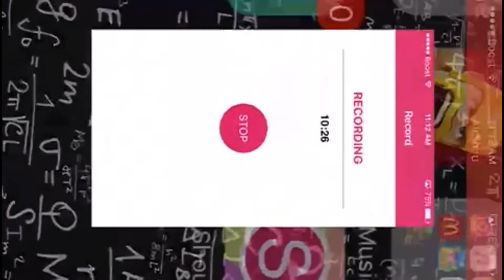Finally Got the Bandit!!!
Tell me what I need to improve but don't forget to subscribe and like the video and if you like my deck why not copy mines if you want to.And if you want me make clash of clans video then tell me in the chat.Goal(200 subscribers) when I achieve this then I'll  make a 50 man tourney.